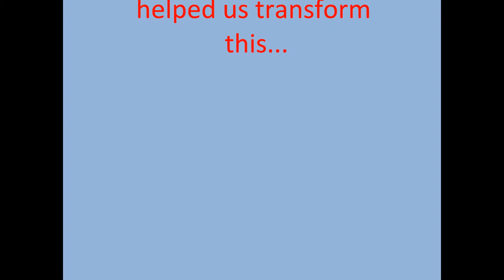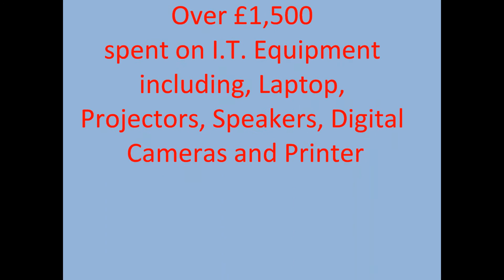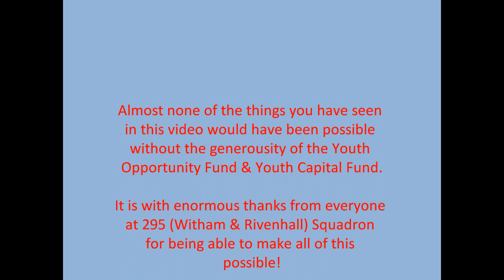YOF/YCF Video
A video showing what the Youth Opportunity Fund & Youth Capital Fund can deliver to Youth Organisations like the Air Training Corps.